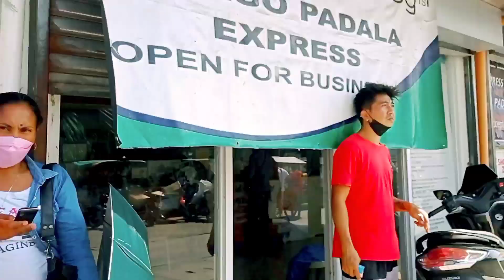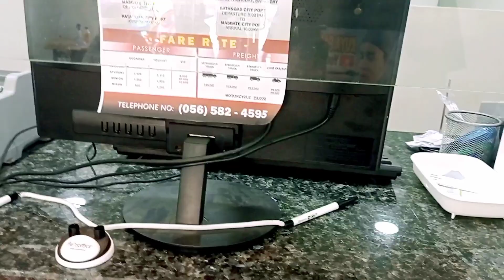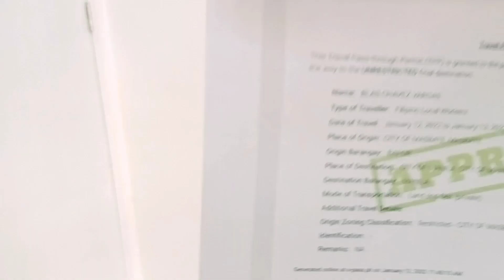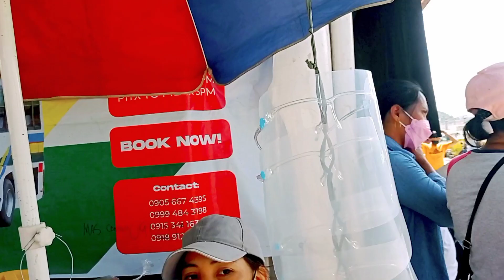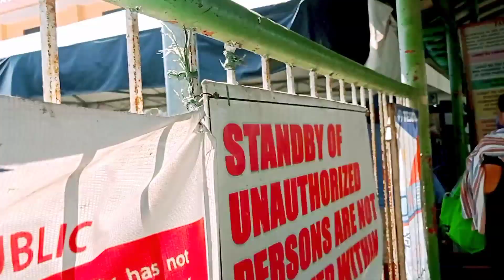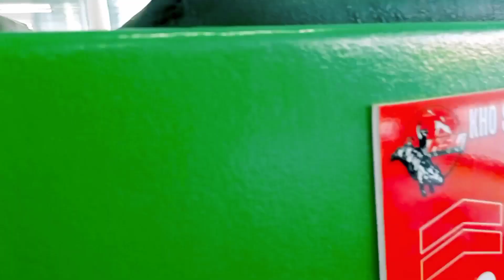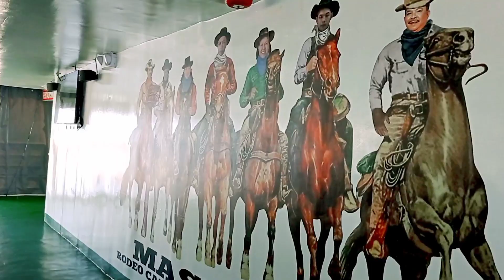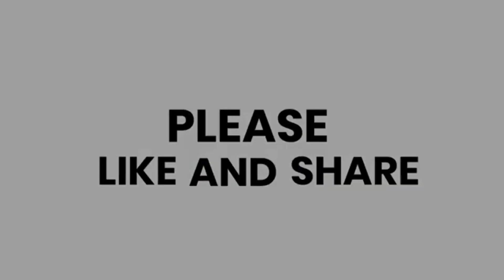KUYA PAPSY UMALIS NA NG MASBATE